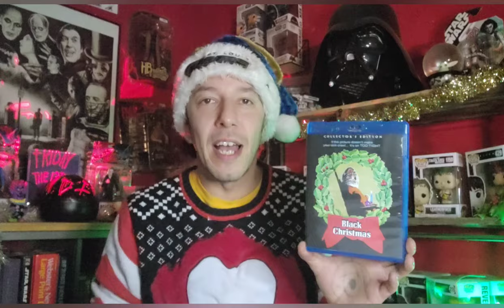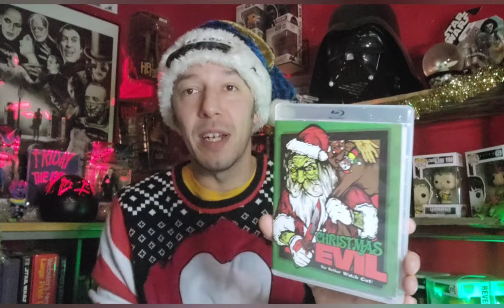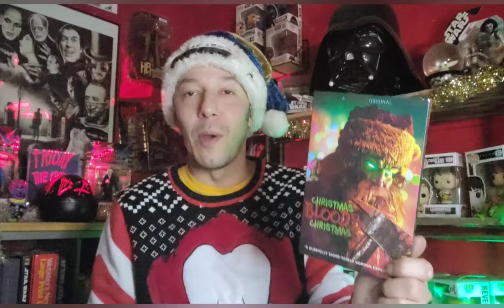Norin's Holiday Horror RECOMMENDATIONS 🎄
Today I discuss some holiday horror recommendations for you all. These are all films that I typically watch during this season. Hope you all enjoy!